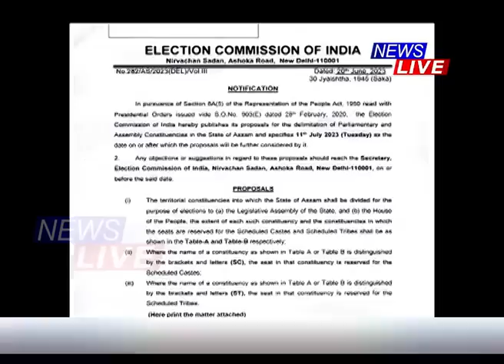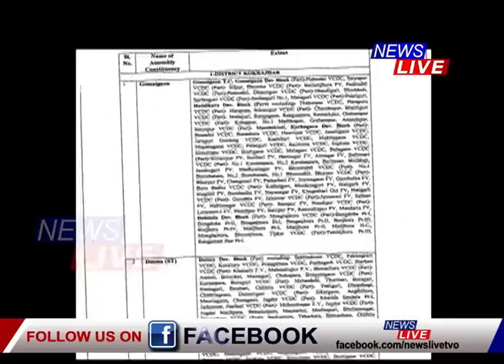জালুকবাৰী সমষ্টিৰ পৰা বাহিৰ হ'ল কেইবাটাও অঞ্চল; ইফালে বিলুপ্ত হ'ল কলিয়াবৰ লোকসভা সমষ্টি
⭕ জালুকবাৰী বিধানসভা সমষ্টিৰ পৰাও বাহিৰ হ'ল শুৱালকুছি, চাংসাৰি, বেজেৰাকে ধৰি কেইবাটাও অঞ্চল, ভোটাৰ ৰাইজৰ মনত দুখ
⭕ ইফালে বিলুপ্ত হ'ল কলিয়াবৰ লোকসভা সমষ্টি, তাৰ ঠাইত নতুন লোকসভা সমষ্টি কাজিৰঙা
⭕ বৰ্তমানৰ কাজিৰঙা সমষ্টিত নাথাকে চামগুৰি, ৰূপহীহাট, বটদ্ৰৱা